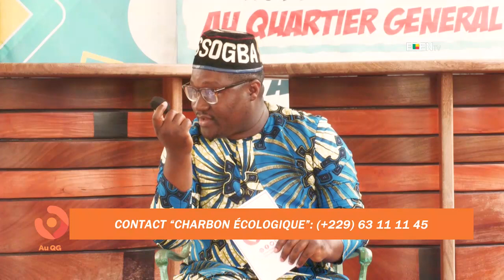Charbon 100% écologique : Dossier de la Semaine chez le CQ